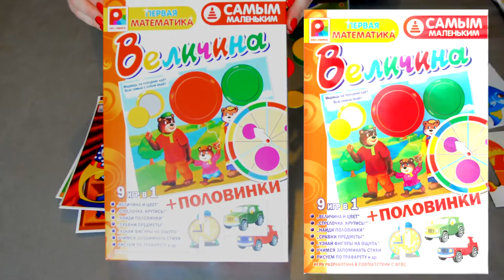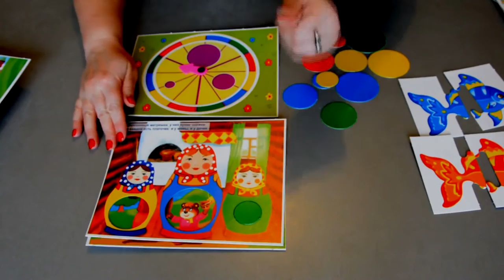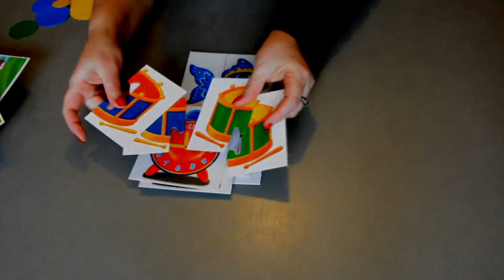Лучшие развивающие игры для детей! | ООО "Малыш и Ко" | Будь в курсе новый игр и новостей!